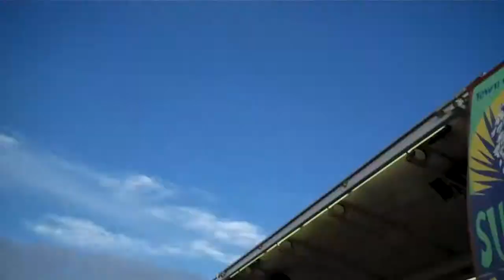Butterfly Dub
Festival in the Park & Invisible Mass Records presents The California Celts for an evening of Island music with Yucca Valley's own Celtic Rockers.  July 30 2011.